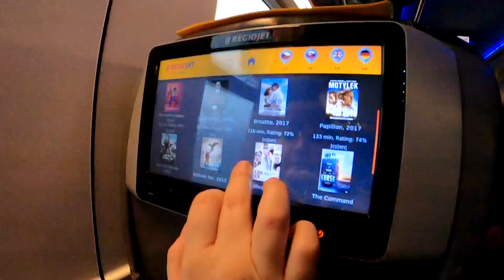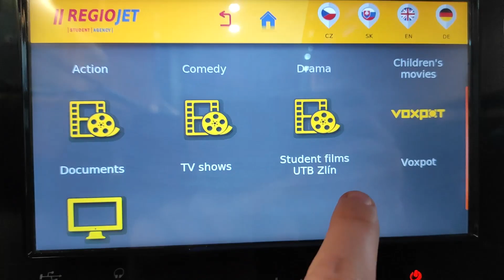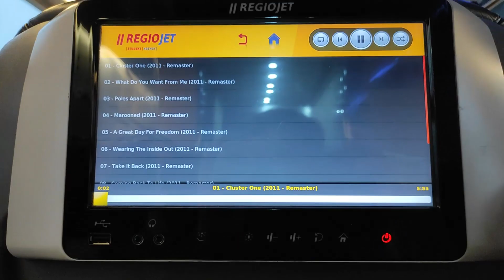Voyager en train en Europe avec Regiojet 🚆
➡️Voici le lien vers notre article qui accompagne et complète cette vidéo↙️

Vous préparez bientôt votre voyage en Europe, mais vous n'avez pas encore réservé votre train ou votre bus ? Avant de prendre un billet pour l'Europe, regardez un peu ce que vous propose la compagnie Regiojet ! Des prix imbattables pour un service impeccable.
Je vous en parle dans cette vidéo

👉 Besoin d'une assurance voyage ? Avec notre code ➡️ voyageurscine ⬅️ vous pouvez bénéficiez d'une réduction de - 5 % auprès de CHAPKA.